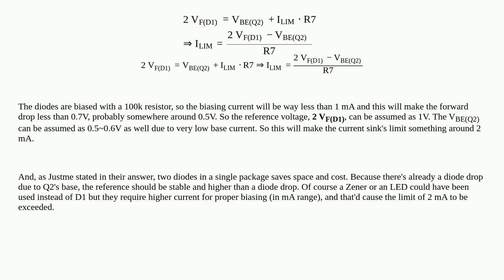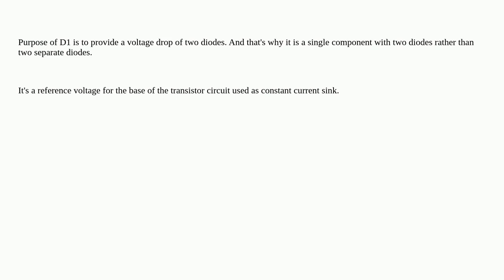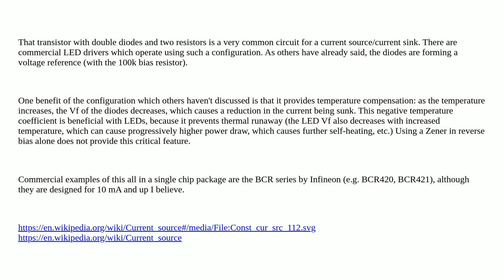Electronics: Purpose of dual diode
Purpose of dual diode

A special thanks goes out to the awesome community

  hardware dali diodes